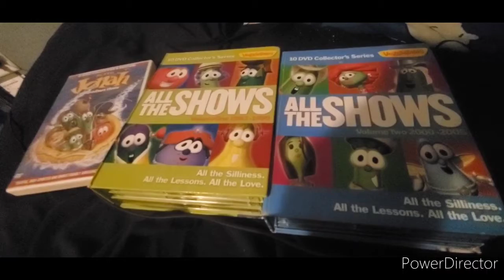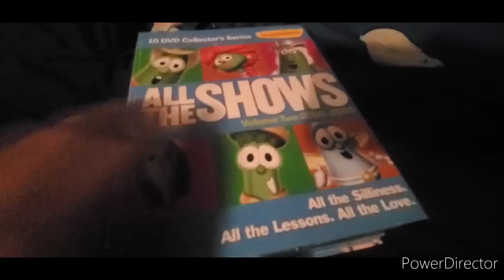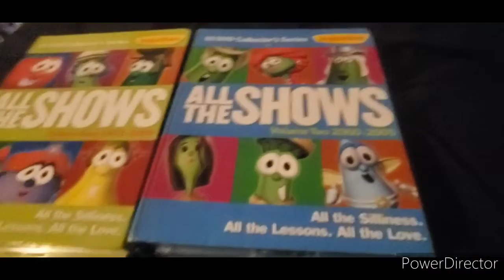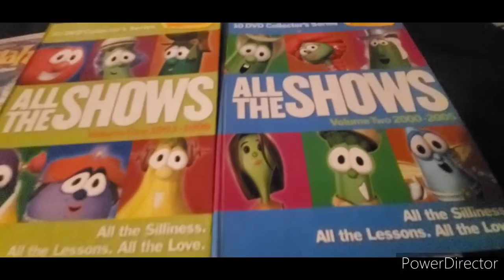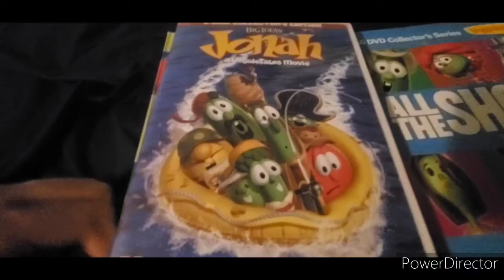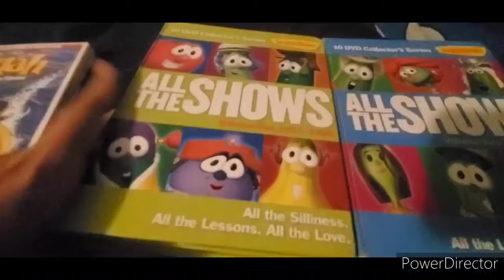Why I Love Veggietales!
I love Thomas and Friends, PB&J Otter, and HTF, but none will ever beat Veggietales. The best part about Veggietales is that Christians, Non-Christians, and Atheists can watch it too! Thank you Bob and Larry for making my childhood!